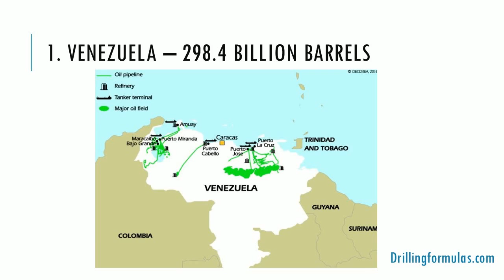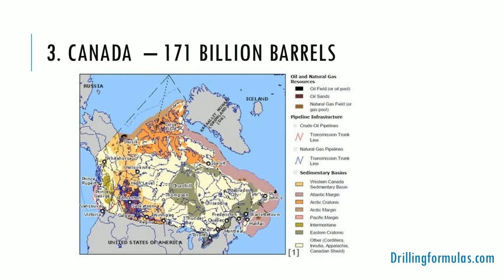Top 10 Countries With Largest Oil Reserves 2017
We have composed a list of the ten countries with the largest oil reserves in the world, to show how they fit into the global energy landscape.